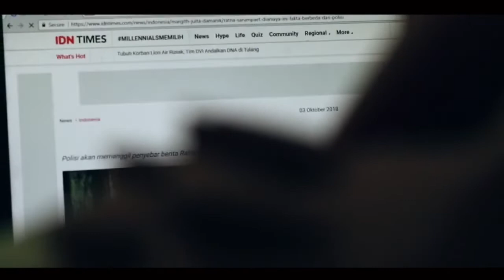Jangan diperbudak oleh Hoax - Universitas Trunojoyo Madura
Nama Ketua : Moh. Amin Jakfar Sadik
Instansi : Universitas Trunojoyo Madura
Judul Video : Jangan Diperbudak Oleh Hoax
Tema Video : Stop Hoax